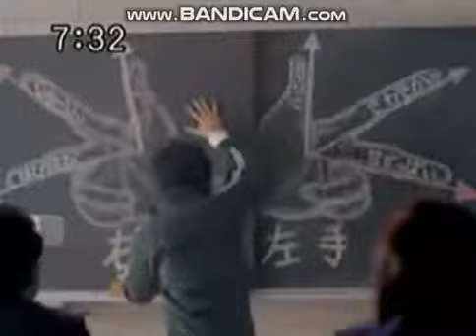2006年CM 森永製菓 バンダイ